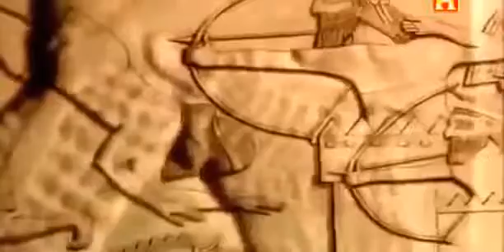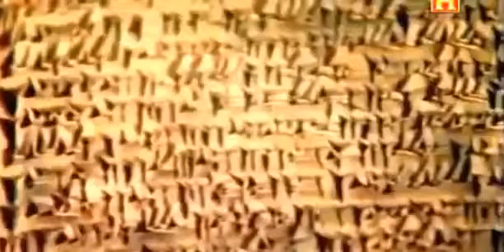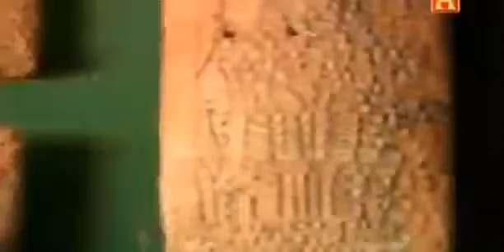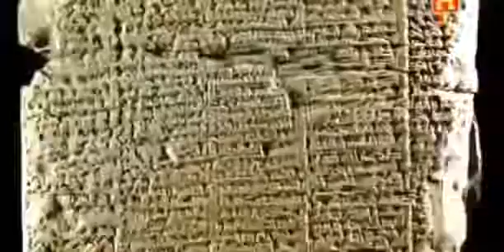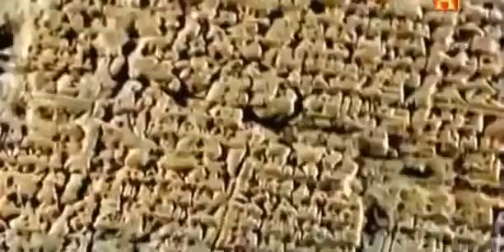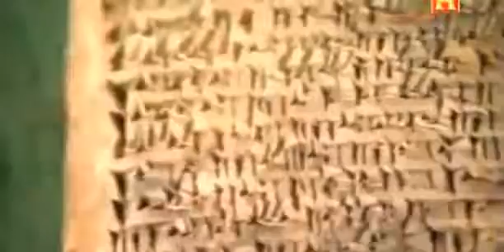LOS REYES DE BABILONIA DE SARGÓN EL GRANDE HASTA SADAM HUSEIN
A la cabeza del Estado en Babilonia estaba el rey, que podía ser llamado Sharu rabu -Gran Rey- o bien Shar kishshati -Rey de la totalidad-. Sus atribuciones . Un Emperador es aquel.

Mesopotamia INICIO DE UN IMPERIO Documentales de historias completos en español. Una historia en español de Irak, antigua Mesopotamia. Documentales . EL MISTERIO DE BABILONIA Nabucodonosor.

Amak es un joven perseguido por el Rey de Asiria. Se encuentra con Semíramis y se enamora. Pero la felicidad no dura mucho, ya que su belleza le crea varias complicaciones.